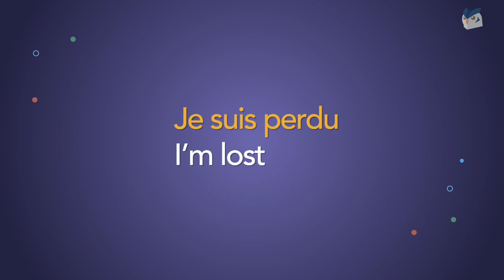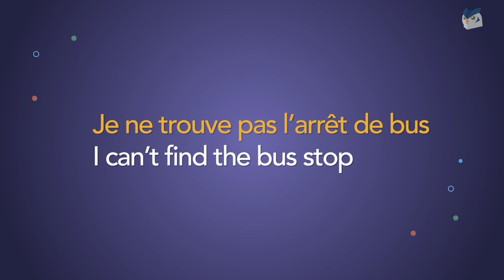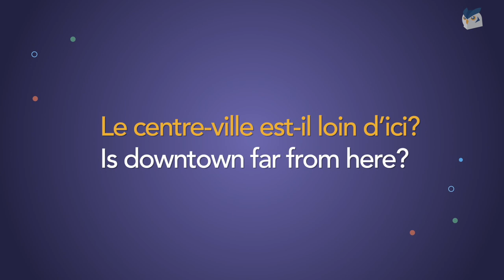How to Avoid Getting Lost on Your Trip to France!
Don’t get lost while vacationing in France or anywhere in the world. Just let Glossika be your guide.

💡About Glossika